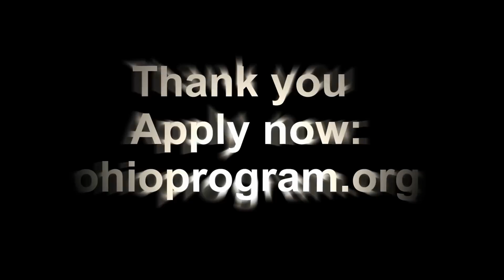Internship in a greenhouse nursery in the USA arranged by The Ohio Program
Joanna from Poland and Abrar from Indonesia are interning in a greenhouse in New Hampshire. The internship has been arranged with the help of The Ohio Program (TOP). TOP, operated by The Ohio State University coordinates over 400 internships in the USA in areas of horticulture, agriculture and turfgrass. See if you qualify at ohioprogram.org.